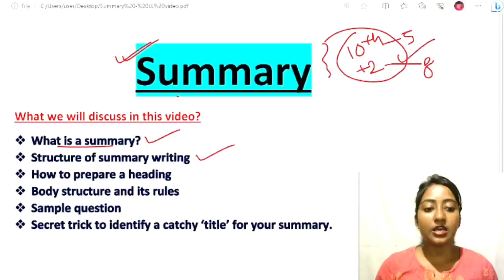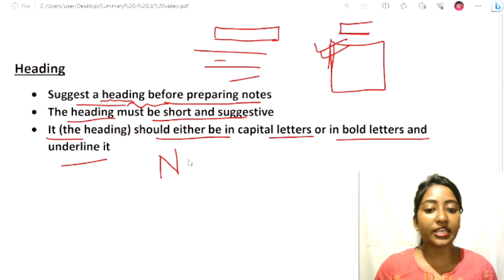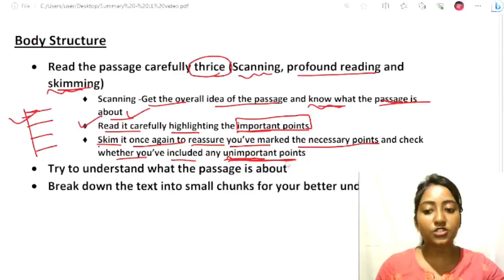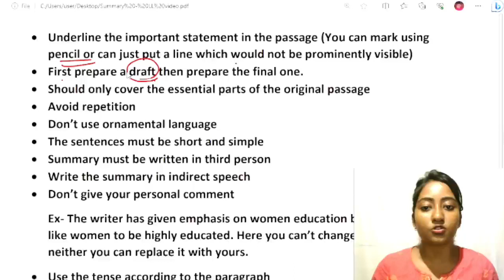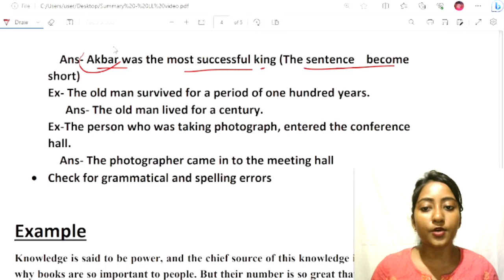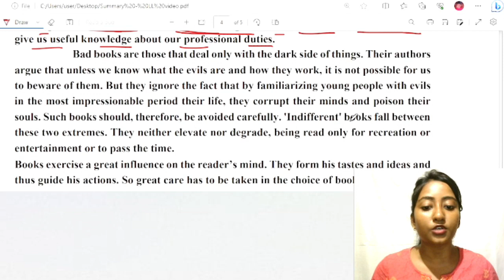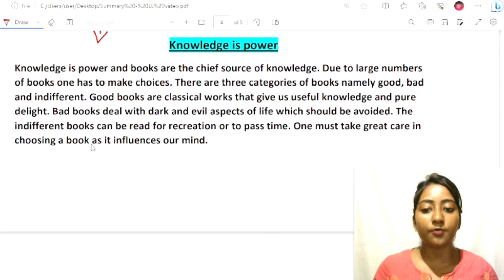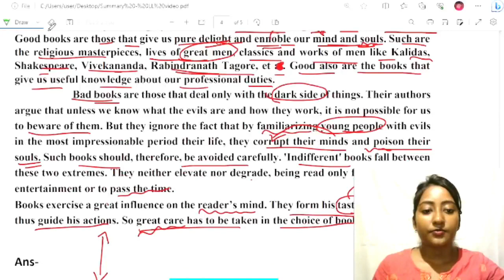Summary Writing with Tricks and Techniques//How to write a summary /Discussion with Sample Question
Hello Learners,
Here is the best video on Summary Writing, in which I've provided the best study material I hope it would be helpful in your studies.👍

This is an educational channel.If any images that is used in this video is yours then it could be mistakenly. Please be supportive and do not book copy strike 🙏.